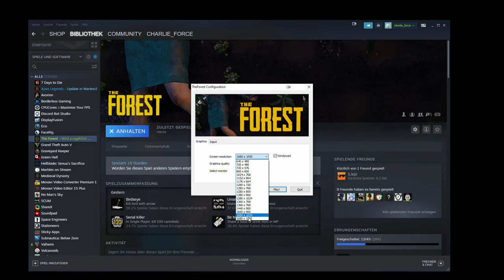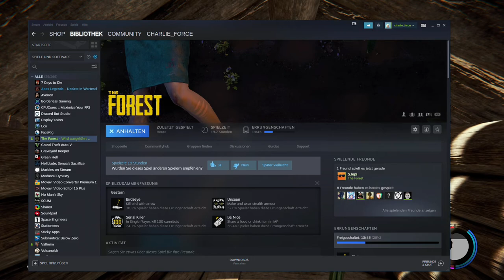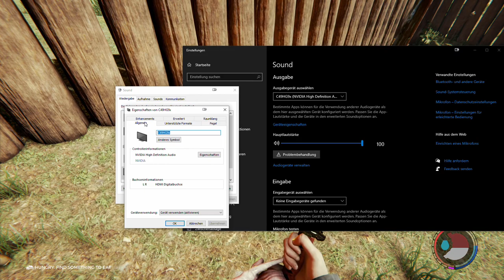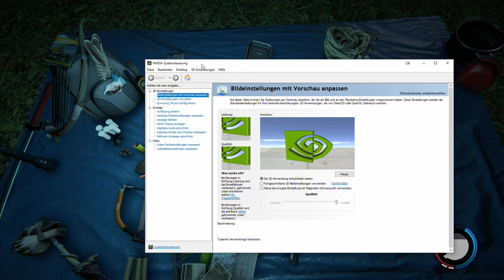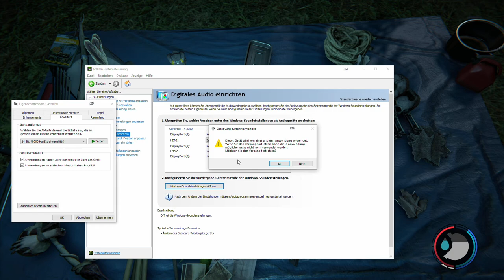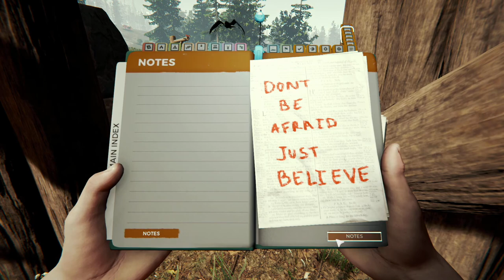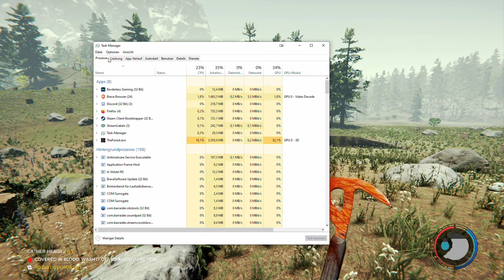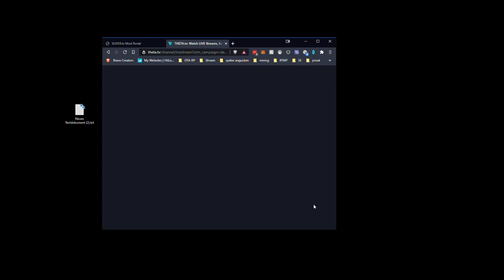2021 02 23 The Forest Multiplayer Day 2